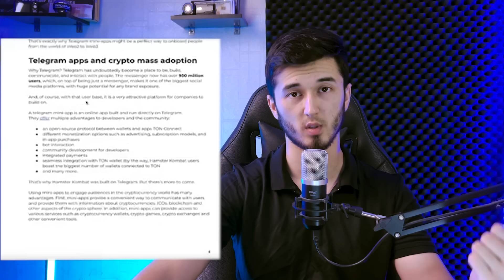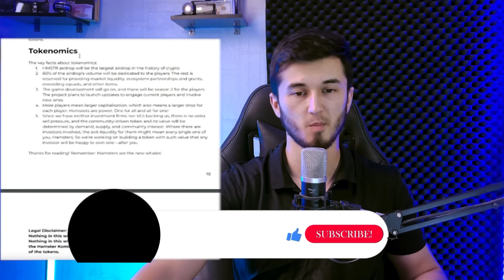HAMSTER KOMBAT - Listing bo'lmaydimi ? Tokenlarni 2 YILDAN keyin olamizmi ? Listing sanasi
⏩ Omad Silkasi (500% BONUS olish uchun *MrUzbek98* Promocodi bilan ro'yhatdan o'ting)
⏩ FausetPay (Pul chiqarib olish uchun)
💳Payeer (Pul chiqarib olish uchun)

00:00 | Mavzu
00:38 | Kalitlar muximmi ?
01:30 | 2 yil kutamizmi ?
02:57 | Listing qachonga ko'chirildi ?
03:40 | Kuzgacha sabr qiling
03:55 | Dasturlarini ham ishga tushirishadi
04:35 | Listing qachonligini bilaman
04:50 | "Abritraj trafik" darsligi tayyor
05:55 | Mashenniklardan ehtiyot bo'ling
06:55 | Coinryze strategiyasi
07:10 | Yangilar uchun darsliklar
07:40 | Boshqa usullar orqali TEKIN pul ishlash
08:06 | Xulosa